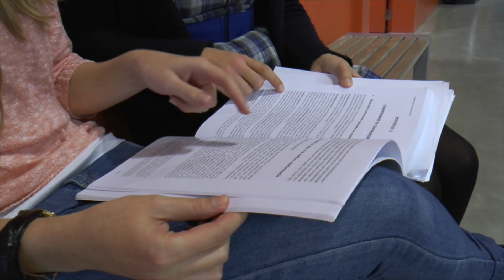Louise Vanderlinden: 'Waarom ik koos voor Biomedische Laboratoriumtechnologie aan UCLL'